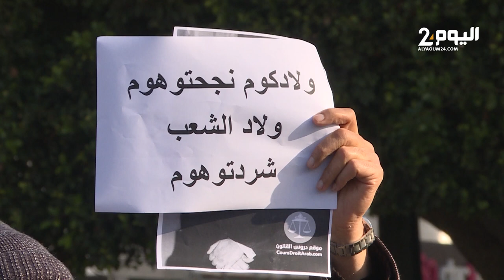"باه لاباس عليه قراه في كندا"..عبارة تثير احتجاجات أمام البرلمان